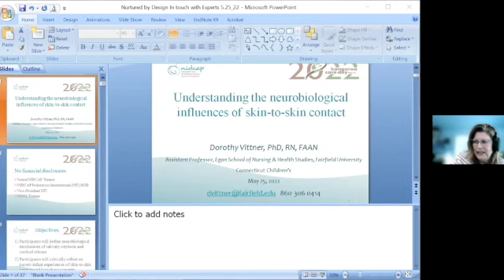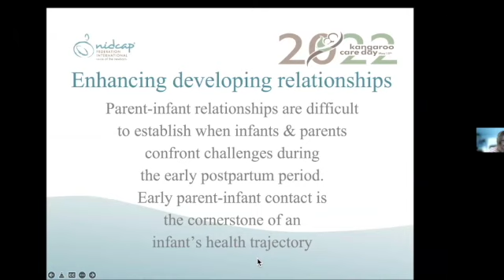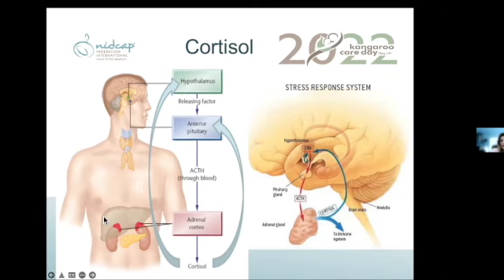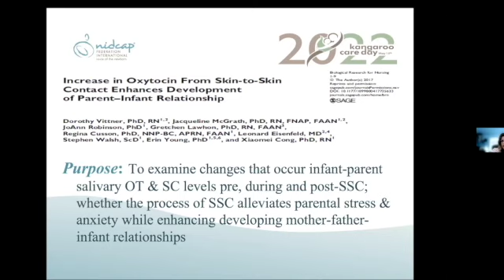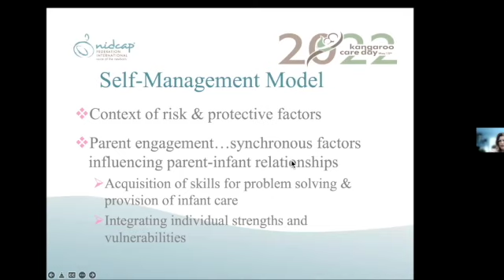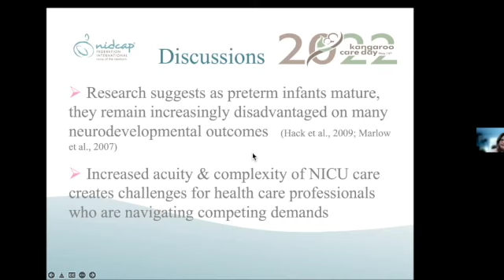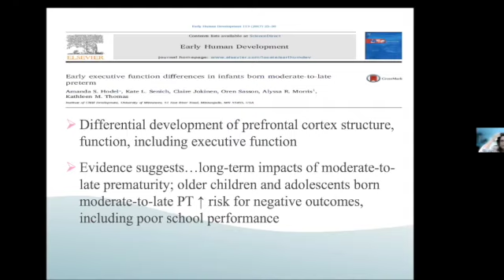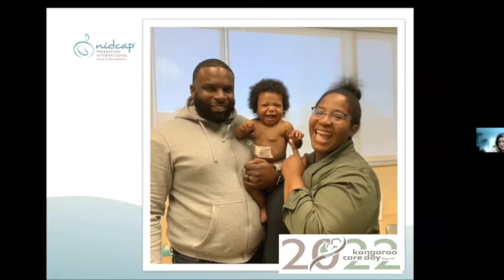2022 05 25 ITWE Dorothy Vittner, Ph.D., RN, FAAN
"Understanding the neurobiological influences of skin-to-skin contact"
In Touch with Experts: LIVE, an educational series by Kangaroo Care Day

Dorothy Vittner, Ph.D., RN, FAAN
Assistant Professor, Egan School of Nursing & Health Studies, Fairfield University.  Connecticut Children’s

Dorothy Vittner, PhD, RN, FAAN is the Vice President of the Board of Directors of NIDCAP and a dedicated leader with over 30 years of experience in Perinatal/Neonatal nursing, including more than 20 years of research experience focusing on the care of high-risk infants and their families. Dorothy’s professional responsibilities have focused on infant neurobehavioral functioning and training multidisciplinary health care professionals on infant behavior and development to improve outcomes for hospitalized infants. Dorothy currently holds a position as an Assistant Professor at Fairfield University, Egan School of Nursing and Health Studies. Her research focuses on examining bio-behavioral mechanisms, specifically the role of oxytocin and cortisol in modulating premature infants’ behavioral, autonomic, and stress responses by utilizing individualized developmental care strategies to understand better and support parent engagement.